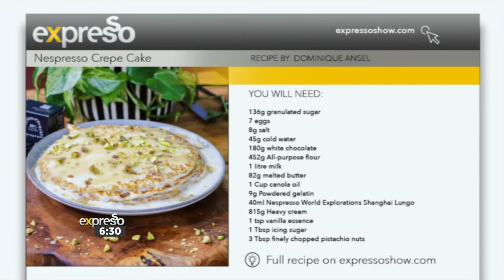Recipe: Nespresso Crepe Cake (NESPRESSO)